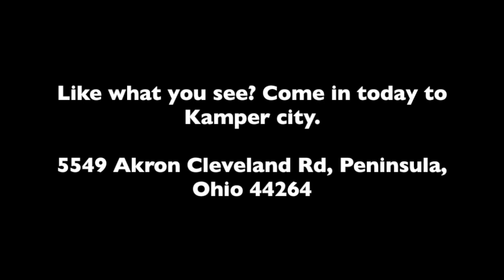2020 K-Z INC SPORTSMEN SE 260BHSE For Sale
Title: 2020 K-Z INC SPORTSMEN SE 260BHSE For Sale

Category: Travel Trailers